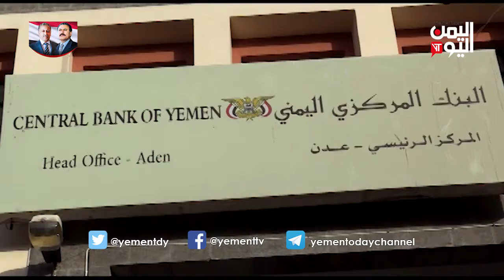تتابعون في المف الاقتصادي .. الإتاوات الحوثية تخلق أزمة في الخبز بالعاصمة صنعاء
اقتصادياً .. محافظ البنك المركزي يؤكد أن اتفاق الرياض سيكون له اثر إيجابي على الاقتصاد الوطني، وجمعية الصرافين تحذر من عمليات  تداول عملیات البیع والشراء عبر وسائط التواصل الاجتماعي